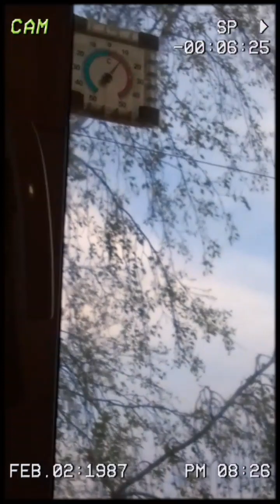greenscreen football memes